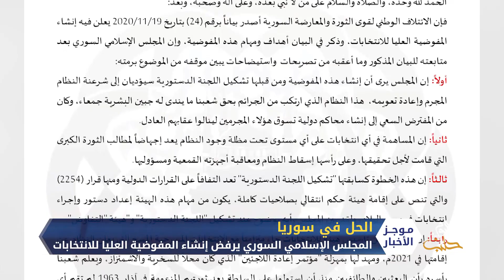موجز أخبار الواحدة 23 11 2020